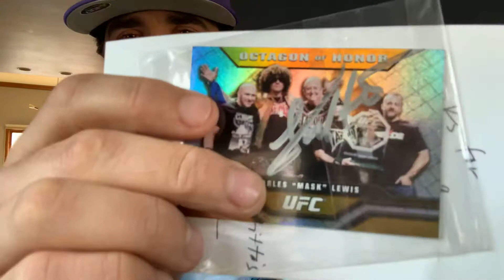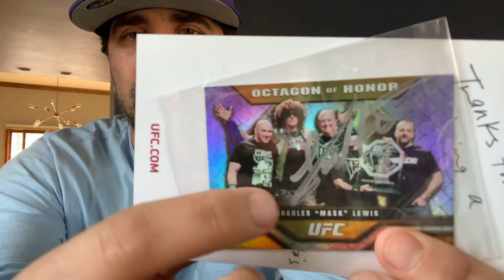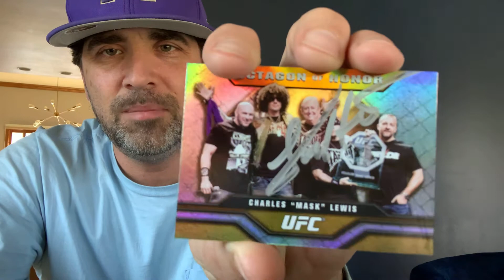MOJO UFC TTM RETURN FROM FORMER OWNER OF THE UFC!!